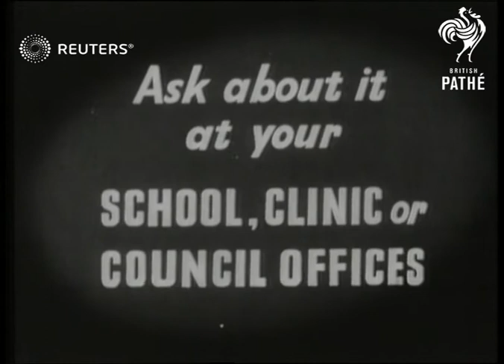Government message emphasises importance of diphtheria vaccinations for children (1943)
Narrator provides statistics and illustrates effects of diphtheria germs on the body, urging parents to protect their children from the disease with an innoculation

Full Description:

SLATE INFORMATION: M of I Government Official

UNKNOWN:
INT/EXT

TRAILERS. DIPHTHERIA Trailer

sickness, outbreak, epidemic, prevention, immunise, immunisation, PSA, public service announcement, illness, public health
Background: Narrator provides statistics and illustrates effects of diphtheria germs on the body, urging parents to protect their children from the disease with an innoculation